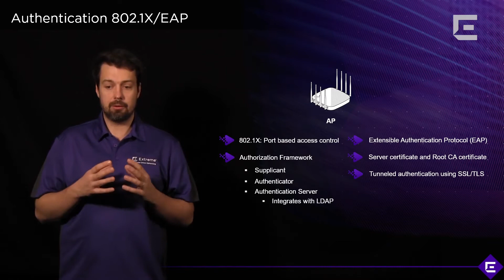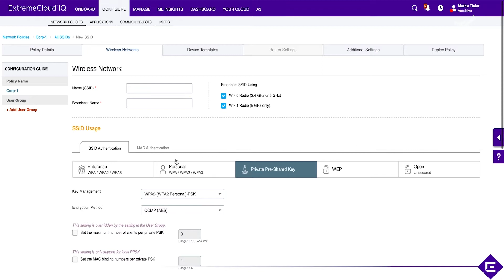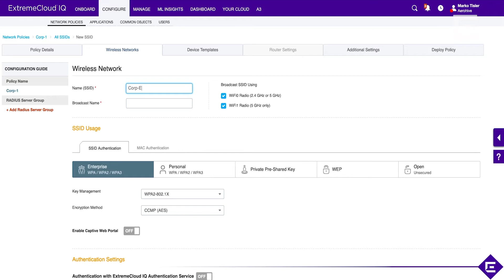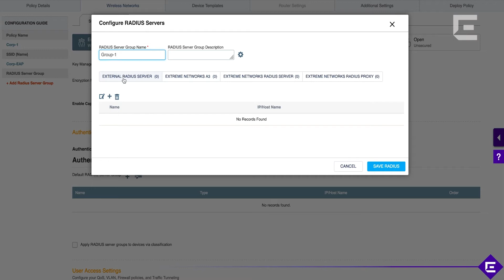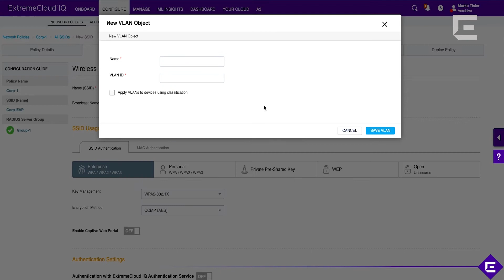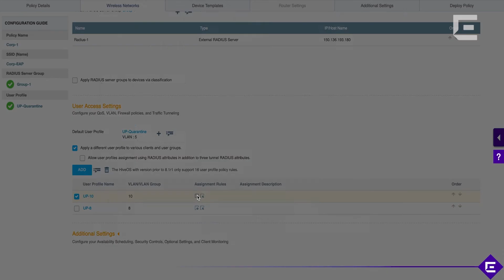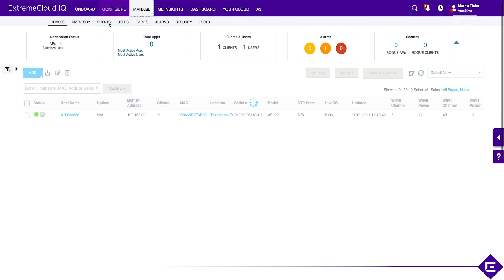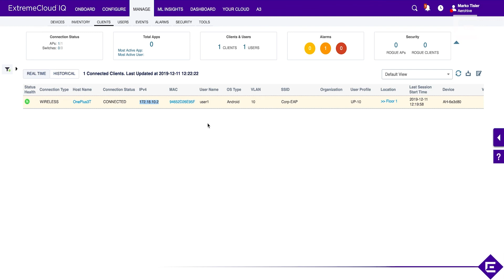ExtremeCloud IQ – 802.1X Authentication – Extreme Dojo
There are several security options for access to an enterprise-grade network. 802.1X is the most secure but is harder to deploy and maintain. Learn how to configure 802.1X as easily as possible on ExtremeCloud IQ so you can establish the most secure network.

View this step-by-step introduction to authenticating 802.1X security via ExtremeCloud IQ:

• Learn what makes 802.1X more secure than other frameworks
• See how 802.1X works on ExtremeCloud IQ
• Find out what you need to start the authentication process
• Follow each configuration stage in turn

Hosted by: Marko Tisler, Director of Product Development, Extreme